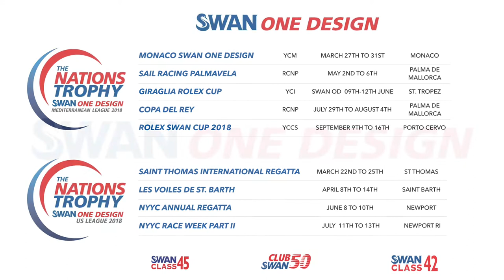Swan One Design - Official Presentation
Nautor's Swan is launching Swan One Design.
Here is the presentation, and the 2018 racing calendar.